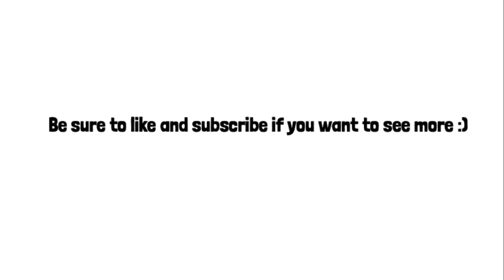🫘 Beans 🫘// FAN MADE Minecraft Animation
Jack loves a can of beans. It’s his go to whenever he’s a trip.

Be sure to like and sub if you want to see more like this.

Made with SlimAnimation